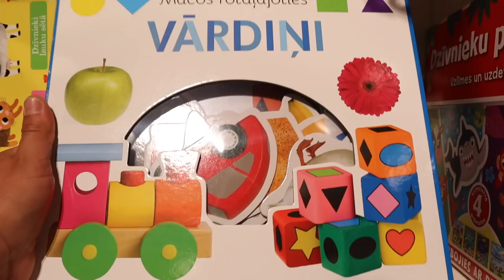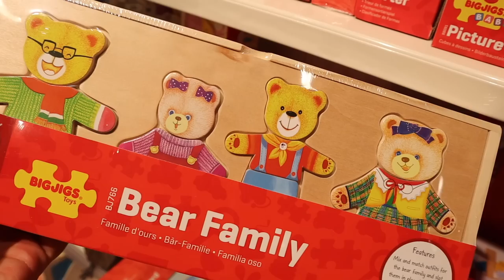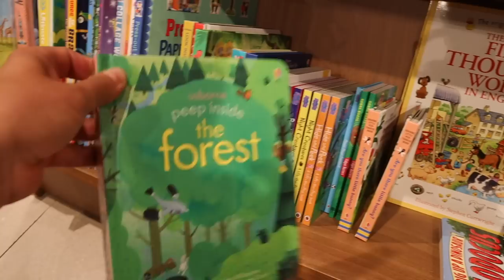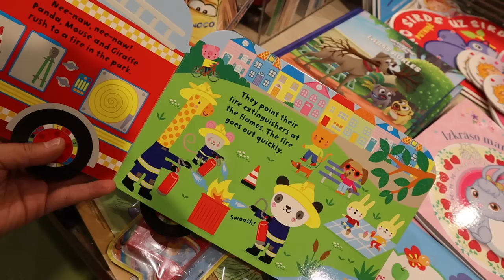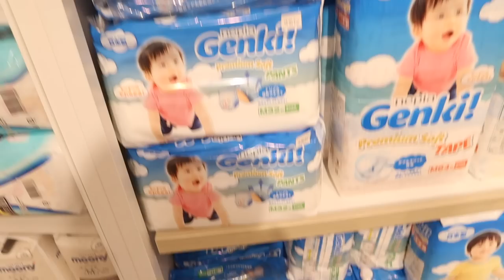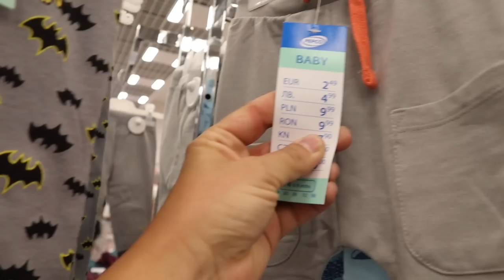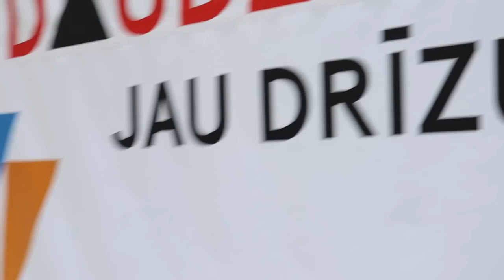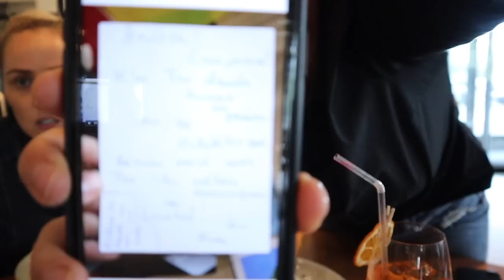10 000 ПОДПИСЧИКОВ!!! | КОМПРОМАТ ОТ ПОДРУГИ ДЕТСТВА |ШОПИНГ | МЕЙКАП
Подруги, привет!
Большое спасибо каждой из вас за то, что мы уже почти два года вместе и за то, что вы смотрите мои видео! СПАСИБО!!! ;)

Так же сегодня показываю свой ежедневный макияж, отправляюсь на шопинг и поруга моего детства выдает весь компромат на меня!! После этого вы обо мне знаете ВСЕ!!! )))